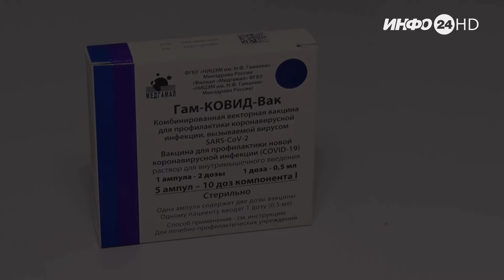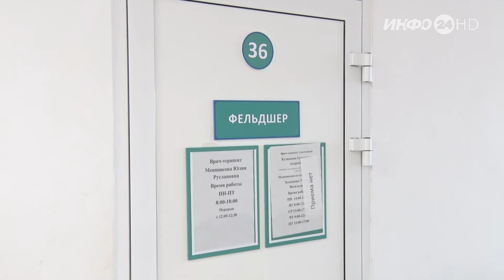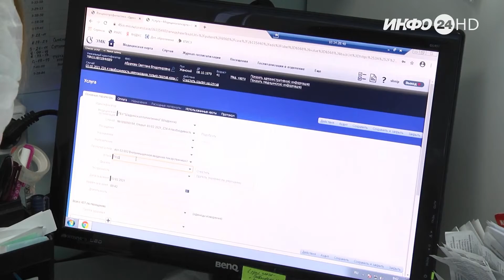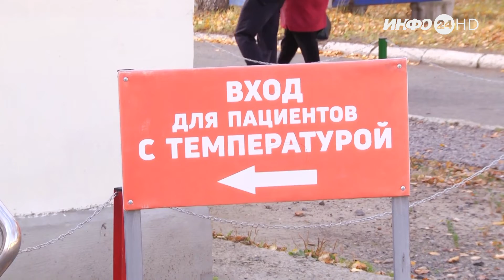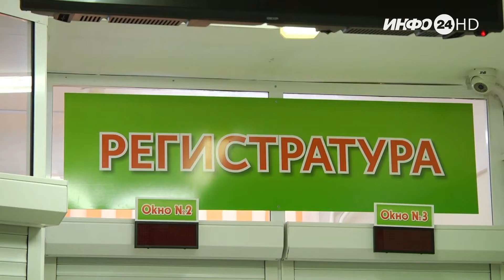Репортаж: Осень - время прививок. (2022-10-24)